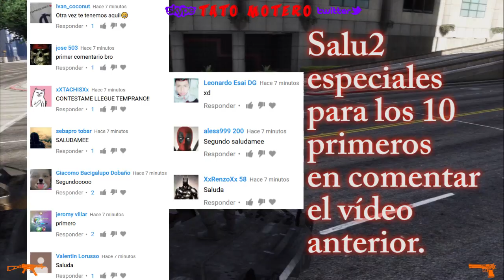"HACKER" SEMBRANDO EL CAOS EN GTA V